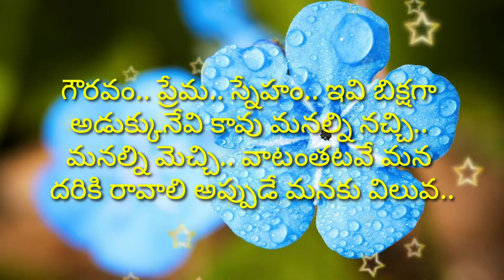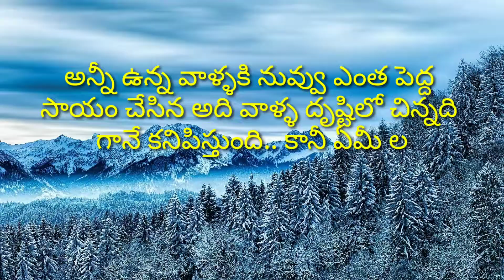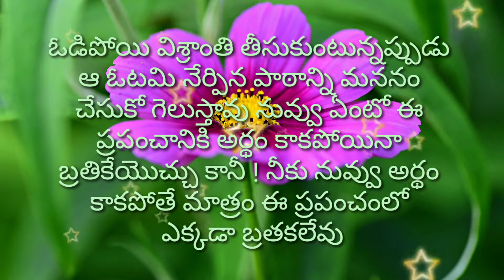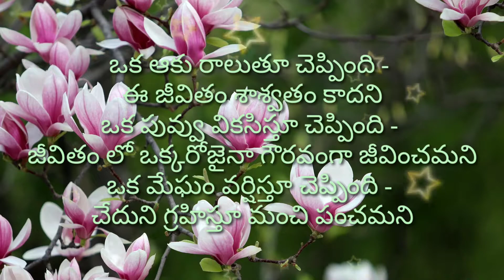Manchi Matalu #65 (మంచి మాటలు) famous quotes in telugu |సూక్తులు| Jeevitha Satyalu | NEETHI VAKYALU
Manchi Matalu (మంచి మాటలు) famous quotes in telugu #65 |సూక్తులు| Jeevitha Satyalu | NEETHI VAKYALU

Friends
we have selected the 21 most powerful motivational inspirational life-changing quotes which are told by our Indian leaders

jeevitha satyalu
manchi matalu sukthulu
manchi matalu
neethi matalu
manchi matalu ela matladali
suktulu
neethi vakyalu
amazing quotations
quotations
quotes
motivational words

credit info : Images And Videos